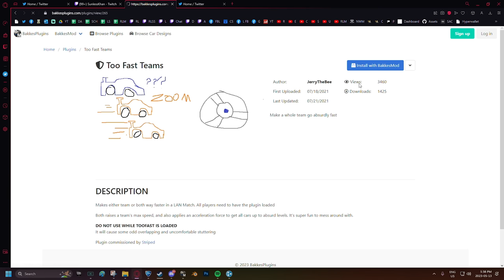Can YOU guess what Rocket League just added to the game?